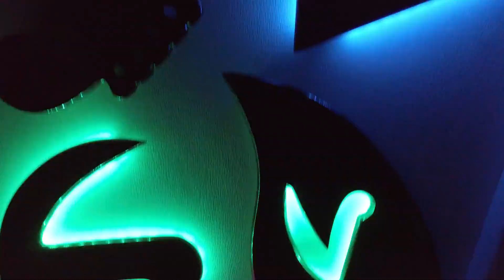PAMBARAM TRANCE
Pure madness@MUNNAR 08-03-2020